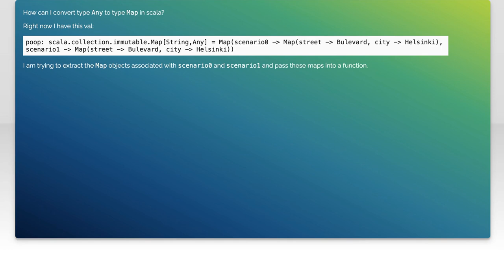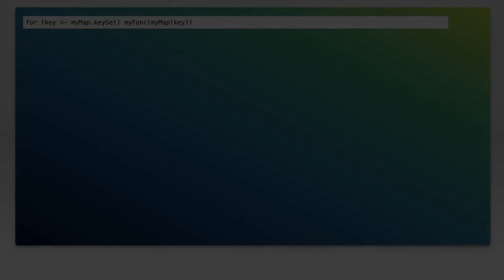How to Convert Type Any to Map in Scala: A Step-by-Step Guide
In this video, we’ll explore the process of converting any type to a Map in Scala, a powerful feature that enhances data manipulation and organization. Whether you're a beginner looking to understand the basics or an experienced developer seeking to refine your skills, this step-by-step guide will walk you through the essential concepts and practical examples. Join us as we demystify this important aspect of Scala programming and empower you to handle data more effectively!

Today's Topic: How to Convert Type Any to Map in Scala: A Step-by-Step Guide

Related to: scala, typeany, map, converttypeanytomap, scalatutorial, step-by-stepguide,